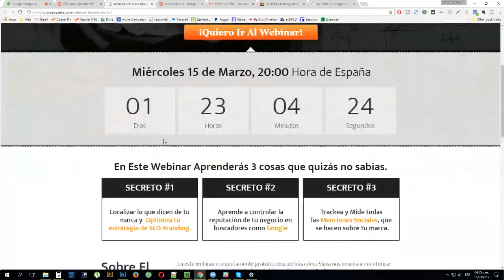SEOLunes Episodio 89 - Preguntas y Respuestas SEO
Preguntas y Respuestas SEO

00:02:42 - ezequiel suarez -

hola chicos yo de nuevo por aqui, mi pagina tiene 10 entradas, 5 categorias y la home pero cuando voi a google y pongo "site:misitioweb.com" resulta que google me esta indexando 36 urls ! .
me esta indexando urls que yo cree pero cuando cambie todo para estructurarlo en forma de silo mis url cambiaron..asi que google me tooma la url vieja y la url nueva de mi articulo que hago? le hago redireccion 301 a la url nueva o lo DESINDEXO del search console?

00:07:21 - Carlos Samaniego -

saludos quisiera saber si existe alguna cifra o indice que entrega google o alguna herramienta conocida sobre el CTR
de las SERP de google (no el ctr de adwords) , como puedo medir este kpi y de que forma se podria manipularlo u optimizarlo, gracias

00:10:32 - Alfonso Perez -

Buenas a todos; tengo un EMD para un nicho y no están disponibles los .com .net y .org, y quisiera saber si un .info va bien para posicionar a pesar de lo que se decir que estos dominios fueron utilizados en el pasado para spamear. Es un nicho para el mercado español y latino, por lo que no puedo escoger uno específico, me recomiendan otra terminación?

00:16:53 - Eduardo Sambade -

Mi pregunta es la siguiente, he montado un ecommerce de afiliación con amazon y no entra el tráfico que me gustaría, cual sería vuestro primer paso para traer tráfico? Campaña de FB Ads, Adwords, comprar enlaces, notas de prensa?

00:21:00 - Javier Penalver -

Hola a todo el equipo de Sisube.
Desde las primeras semanas de febrero, hay una variación importante en las SERP de Google habiendo muchos sitios que han perdido posiciones. Hay quien dice que puede ser una nueva actualización del algoritmo de Google.
¿Habéis sufrido este baile de posiciones? ¿Pensáis que es una posible actualización relacionada con el linkbuilding y las PBN?

Gracias anticipadas y saludos.

00:24:52 - Johnny San Miguel -

Yo he visto bajadas de 40 posiciones en sitios totalmente white hat, con antigüedad y autoridad y por el contrario subidas de sitios super spammy con thin content y sin actualizar desde hace meses. Es todo muy random.

Si habéis visto algún patrón común estaría bien saberlo!

00:27:48 - Leandro Vettulo -

Hola que sería hacer White seo, por que vengo haciendo lo que dicen acá de seo interno y enlaces de calidad y últimamente no paro de bajar posiciones.. Y con esta actualización perdí muchos sitios

00:30:11 - FLORSTER -

hola equipo,
nos dedicamos a las flores online. Esta bastante competitivo en cuanto a Seo. creen conveniente hacer un blog a ver como podemos luchar contra los grandes? o vamos directamente a adwords y facebook ads.